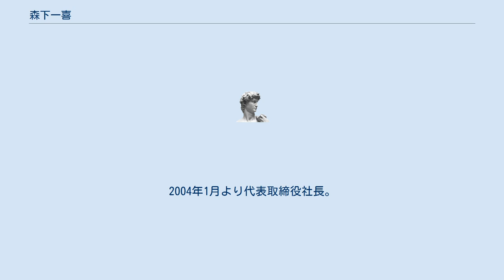森下一喜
ガンホー・オンライン・エンターテイメント
Yahoo!_JAPAN
森下 一喜（もりした かずき、1973年9月16日 - ）は、ゲーム会社ガンホー・オンライン・エンターテイメント社長。
 フリーターから同社社長に上り詰めるという異色の経歴を持つ。
 新潟県で病院を経営する裕福な家庭に生まれるが、千葉商科大学付属高等学校在学中に父親が病院を売り払って新たに起こした事業に失敗したことで大学進学を断念。
 教師から「お前のような奴は漫才師か車のセールスマンくらいしかなれない」と言われ引越の手伝い、バーテンダー、レンタルビデオ店員、工事現場の現場監督等のアルバイトで生計をたてながらコンビで漫才師を続けるも相方の都合により6年で解散。
 その後スーツ姿に憧れ1994年4月株式会社パルテックで営業職に就く。
1996年7月にはゲーム業界を志し株式会社ソフトクリエイトで経験を積み、2000年3月オンラインゲーム作りのため同僚二人を誘ってドルフィンネット株式会社をたちあげ家庭用ゲーム機向けSDKの受託開発を行う。
ところが経営は軌道に乗らず、2001年5月に大手ゲーム会社の出資を模索していた時に知人の紹介で手伝った縁で孫泰蔵と知り合い、孫の休眠会社に事業継続させる形で解散し、オンセール株式会社（現：ガンホー・オンライン・エンターテイメント）のE-サービス部部長に就任する。
 2002年8月にオンセールがガンホー・オンライン・エンターテイメント株式会社に改名するとCOOに就任しPCオンライン事業をたちあげ、韓国グラヴィティ社のMMORPG『ラグナロクオンライン』の日本国内における独占的運営権を獲得し同社を急成長させる。
これは弟の家に泊まった際に弟が熱心に『ラグナロクオンライン』をプレイしていたことがきっかけだった。
2004年1月より代表取締役社長。
ガンホーの大株主でもあることから、ガンホー株が高騰した2013年以降には億万長者となっているが、住まいは家賃20万円ほどの公団マンションで、持ち家や高級車などにこだわりがないという。
 2019年7月にカプコンとの共同開発・リリースした、アルティメットカードバトルと銘打ったスマートフォン向けゲーム『TEPPEN』では、エグゼクティブ・プロデューサーを務める。